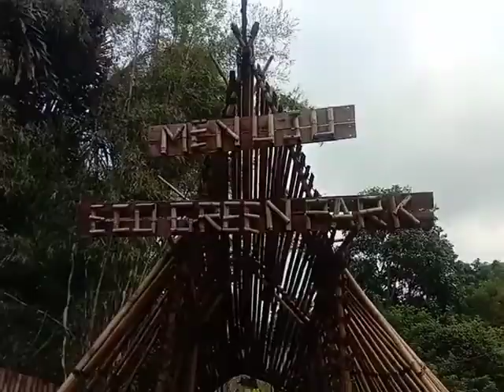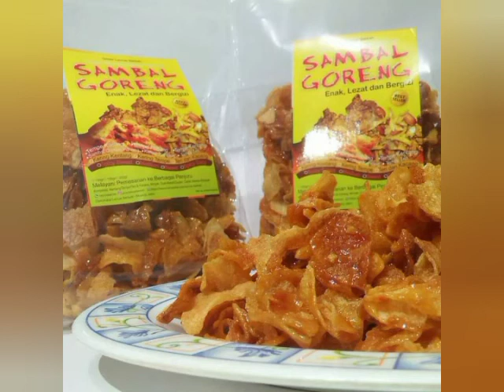Flamingo Eco Green Park